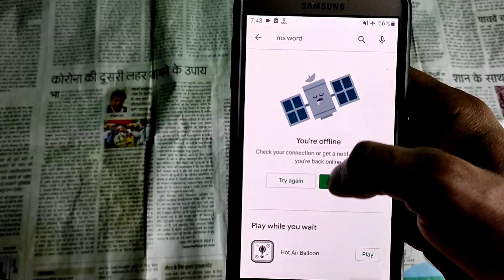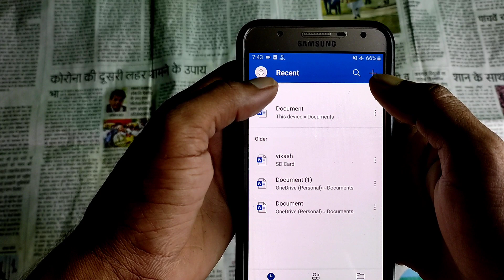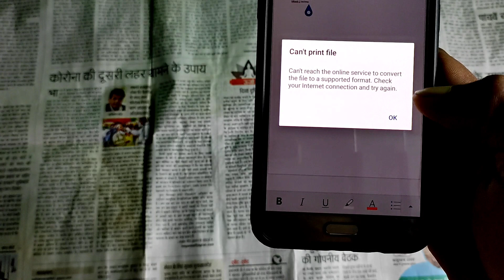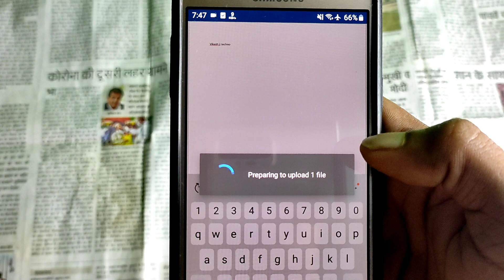Word App Me Pdf Kaise Banaye | Ms Word Me Document Ko Pdf Kaise Banaye | Ms Word Me Pdf File Kaise B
ms word me document ko pdf kaise banaye phone se
typing karke pdf kaise banaye
mobile me pdf kaise banaye
office app se pdf kaise banaye
how to make pdf in ms word in phone
ms word me document ko pdf kaise banaye mobile se
word se pdf kaise banaye
wps office se pdf kaise banaye
mobile me documents pdf kaise banaye
mobile me likh kar pdf kaise banaye
ms word mobile app use
how to convert ms word to pdf in mobile
mobile me resume pdf kaise banaye
ms word me application kaise banaye
ms word me file ko pdf kaise banaye
ms word se pdf me convert kaise kare
phone me pdf kaise banaye
word app me pdf kaise edit kare
word ko pdf me convert kaise karen
word me pdf kaise banaen
word pdf file kaise banaye mobile se
how to convert word to pdf in mobile
how to type pdf file to ms word in mobile
microsoft word me se pdf kaise banaye
mobile ke ms word me resume kaise banaye
ms word ki file ko pdf me kaise convert kare
ms word me resume kaise banaye mobile se
pdf kaise banate hain
text pdf kaise banaye
word me pdf kaise banaye
how to save ms word document as pdf in mobile
how to write pdf file in ms word in mobile
mobile ms word app
mobile se pdf kaise banaen
ms word app for android phone
ms word document ko pdf me kaise convert karen